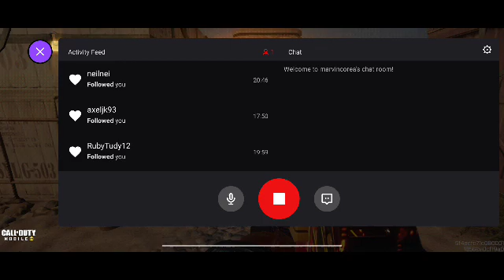call of duty! - February 7, 2021